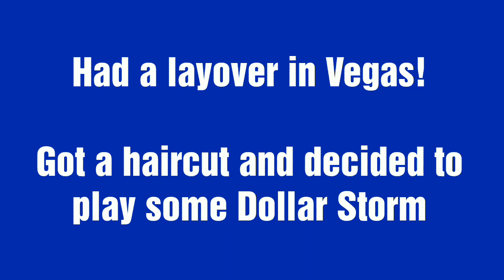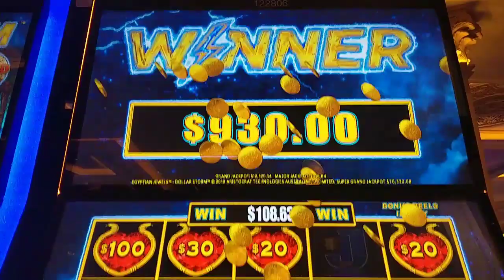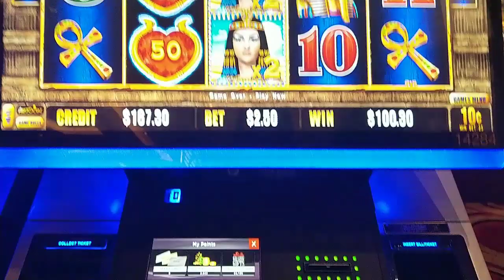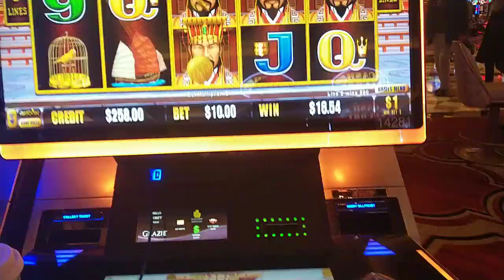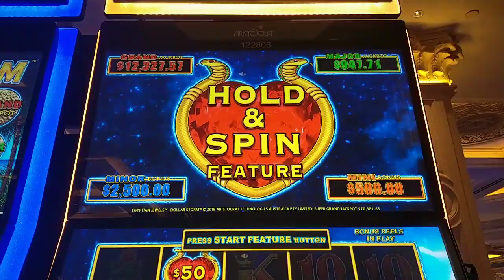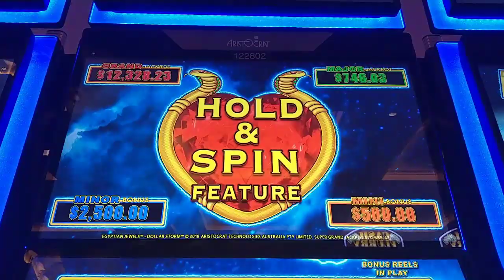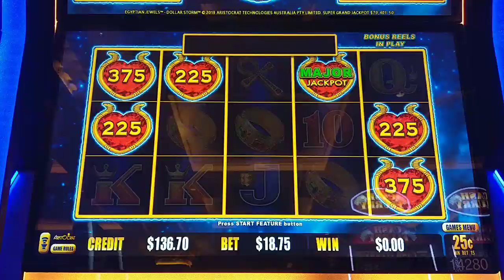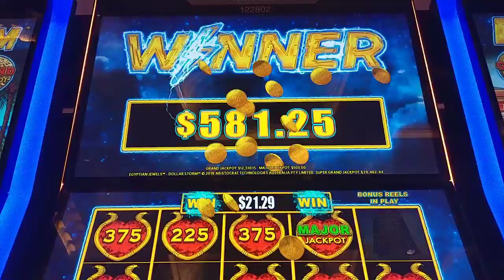My Most Profitable Haircut Ever! 😂 Layover Handpay Jackpot on Dollar Storm!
It's Dollar Storm Week, in honor of the only slot that consistently paid out during my last Vegas trip.  I had a 24 hour layover in Vegas on my way back from Hawaii and decided to get a haircut and play a little at the Venetian.  Thanks, Dollar Storm! 😁